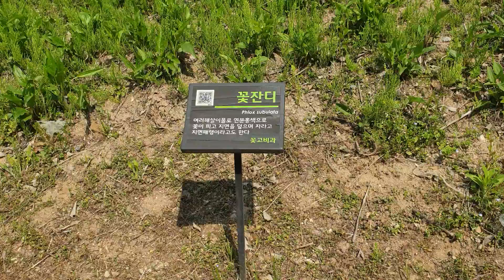꽃잔디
🌺 봄에 꽃이 피는 다년생 식물!
외국에서 들여온 지면패랭이꽃은 정원에 많이 심고~
풀협죽도는 화분에 많이 심는다고 합니다! (백과사전 참조)